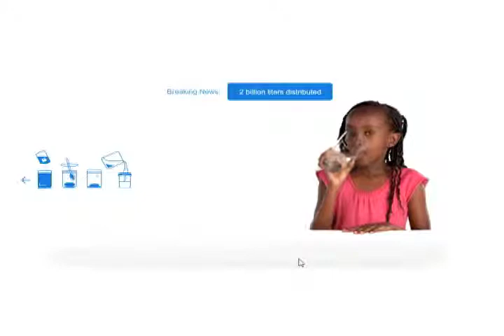PUR WATER DEMO NO MUSIC